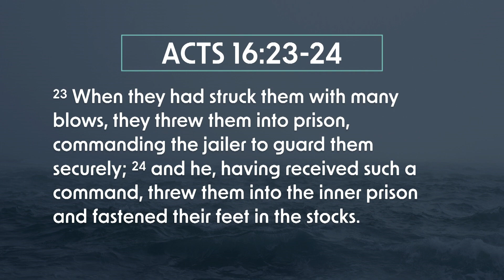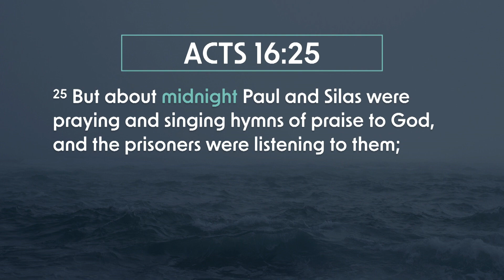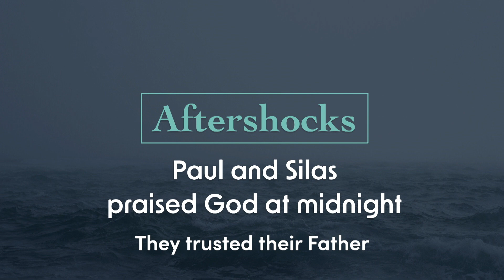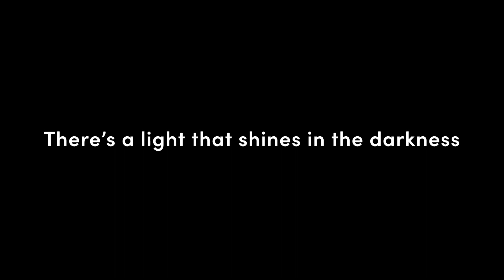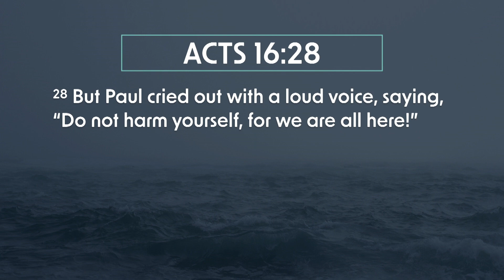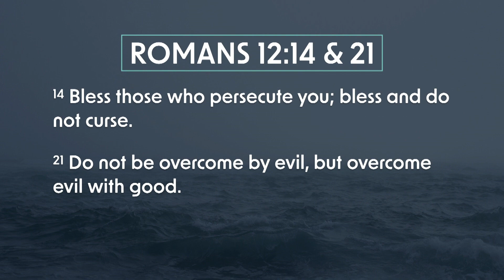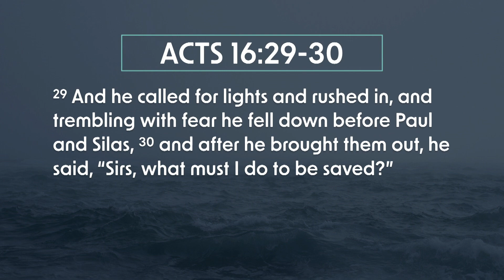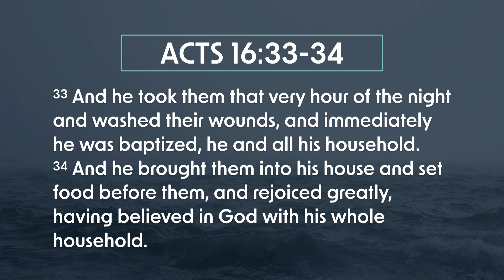At Midnight, Part 2 | Dave Riggle | 1463 Campus